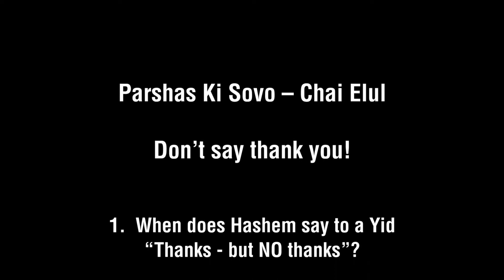Parshas Ki Sovo – Chai Elul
Rabbi Levi Garelik